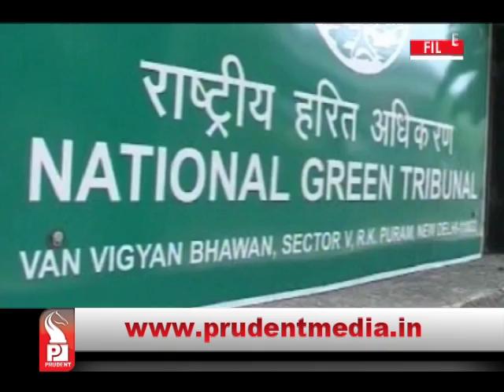Prudent Media Konkani Prime News 20 April 15 Part 3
Salgaocar Sports Club beat Sarvodaya Royals to enter Bandodkar Trophy finals, Chowgule-Salgaocar final on Wednesday